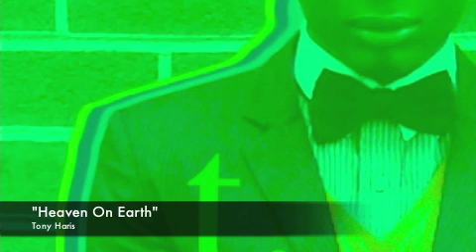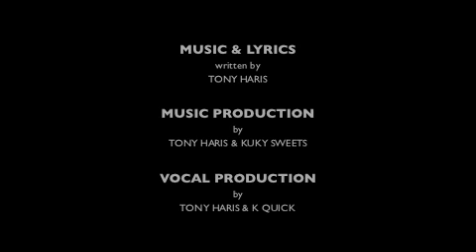I Wanna Be On MTV/Heaven On Earth Medley (Studio Version)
This is the studio version of the MTV/Heaven medley that I perform in my show and debuted at The Choreographers Carnival NYC on November 8th, 2011. I got so many complements on the songs that I decided to post them! I wrote this as a tribute to the 80's/90's music and artists who inspired me during my childhood and the TV channel that made them superstars and captivated me in my youth. Video of the live performance COMING SOON!